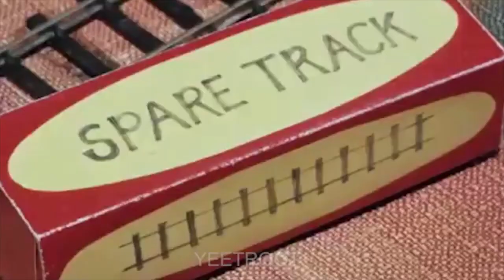1 Hour of wallace and gromit go to the nether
1 Hour of wallace and gromit go to the nether